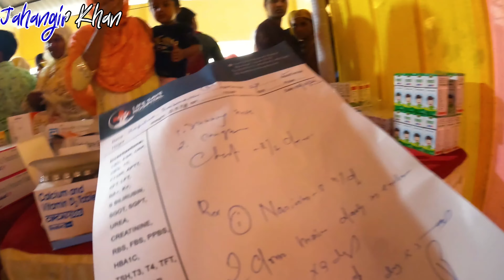Medical Camp In Village || Gaon Me Medical Camp